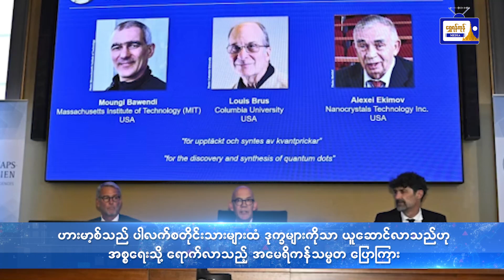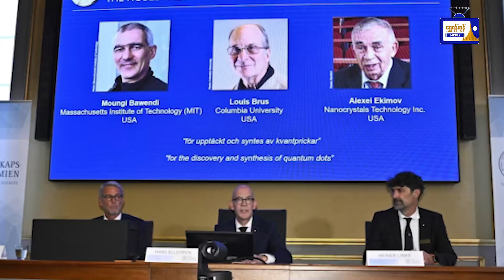သိမှတ်ဖွယ်ရာ သတင်းကမ္ဘာ (၁၉.၁၀.၂၀၂၃)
သိမှတ်ဖွယ်ရာ သတင်းကမ္ဘာ
(၁၉.၁၀.၂၀၂၃)
- ဂါဇာကမ်းမြောင်ရှိ ပါလက်စတိုင်းဆေးရုံ တိုက်ခိုက်ခံရ
- ဟားမာ့စ်သည် ပါလက်စတိုင်းသားများထံ ဒုက္ခများကိုသာ ယူဆောင်လာသည်ဟု အစ္စရေးသို့ရောက်လာသည့် အမေရိကန်သမ္မတ ပြောကြား
- အမေရိကန်သမ္မတ၊ ပါလက်စတိုင်း သမ္မတတို့နှင့် ပြုလုပ်မည့် အစည်းအဝေးကို ဂျော်ဒန်ဘက်က ဖျက်သိမ်း
- ဂါဇာရှိ ပါလက်စတိုင်းများကို  အစ္စရေး၏တိုက်ခိုက်မှု ရပ်တန့်ရမည်ဟု အီရန်ခေါင်းဆောင်ပြောကြား
- ဂါဇာစျေးဆိုင်များတွင် အစားအစာ (၄)ရက် (သို့မဟုတ်) (၅)ရက်စာသာ ကျန်ရှိဟု WFP ပြောကြား
- ပါလက်စတိုင်းထောက်ခံရေး ရပ်တည်ချက်ရှိသူ သတင်းထောက် (၆) ဦးကို ဘီဘီစီက စစ်ဆေးနေ
- မလေး၌ (၆) နှစ်အရွယ်ကလေး အဝတ်လျှော်စက်ထဲ ပြုတ်ကျသေဆုံး